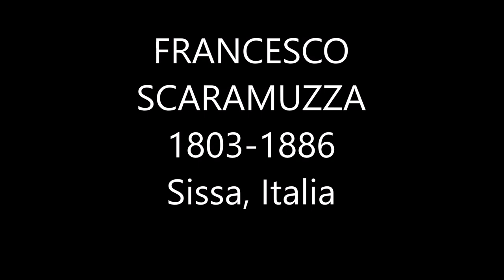FRANCESCO SCARAMUZZA 1803-1886 Sissa, Italia